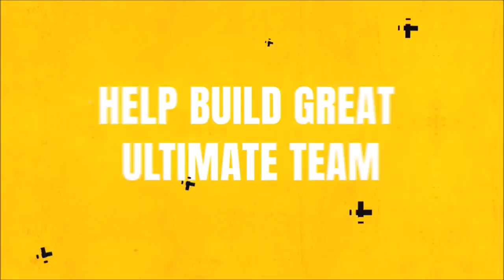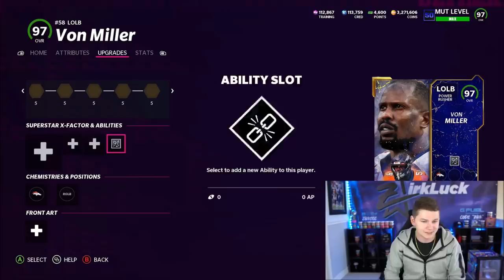98 JOINER GOES OFF FOR 200+ YARDS! CAREER TRIBUTE BEN, JOINER, AND VON MILLER GAMEPLAY! | MADDEN 22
98 JOINER GOES OFF FOR 200+ YARDS! CAREER TRIBUTE BEN, JOINER, AND VON MILLER GAMEPLAY!

98 JOINER GOES OFF FOR 200+ YARDS! CAREER TRIBUTE BEN, JOINER, AND VON MILLER GAMEPLAY! | MADDEN 22
98 JOINER GOES OFF FOR 200+ YARDS! CAREER TRIBUTE BEN, JOINER, AND VON MILLER GAMEPLAY! | MADDEN 22
98 JOINER GOES OFF FOR 200+ YARDS! CAREER TRIBUTE BEN, JOINER, AND VON MILLER GAMEPLAY! | MADDEN 22

zirksee,zirksee2,zirksee 2,mut 22 gameplays,madden 22 pack opening,madden 22 ultimate team zirksee,98 JOINER GOES OFF FOR 200+ YARDS! CAREER TRIBUTE BEN,JOINER,AND VON MILLER GAMEPLAY! | MADDEN 22,tesla,amazon,madden 22 career tribute big ben,career tribute big ben madden 22,madden 22 legend charlie joiner,legend charlie joiner gameplay madden 22,madden 22 career tribute ben gameplay,madden 22 legend von miller gameplay,legend von miller gameplay madden 22